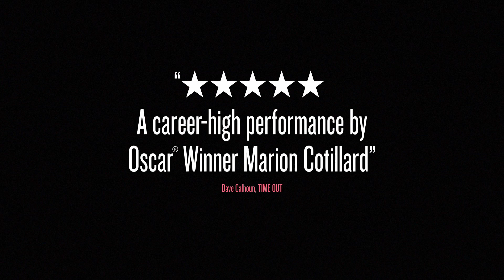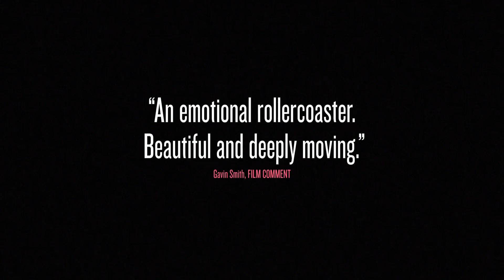Two Days One Night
For the first time, Belgian directors Jean-Pierre and Luc Dardenne team up with a major international star, Marion Cotillard, to create a universal story about working-class people living on the edges of society. Sandra (Cotillard) has just returned to work after recovering from a serious bout with depression. Realizing that the company can operate with one fewer employee, management tells Sandra she is to be let go. After learning that her co-workers will vote to decide her fate on Monday morning, Sandra races against time over the course of the weekend, often with the help of her husband, to convince each of her fellow employees to sacrifice their much-needed bonuses so she can keep her job. With each encounter, Sandra is brought into a different world with unexpected results in this powerful statement on community solidarity.